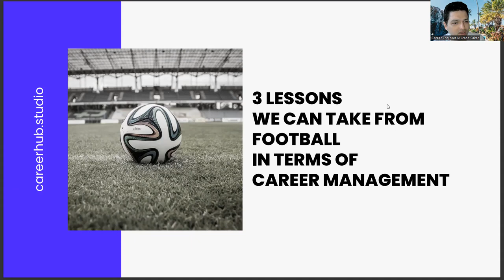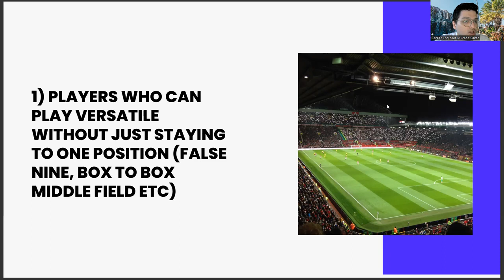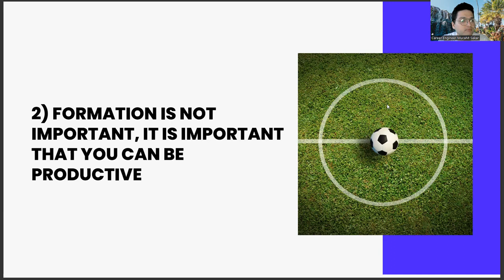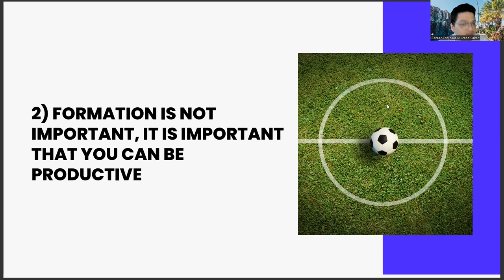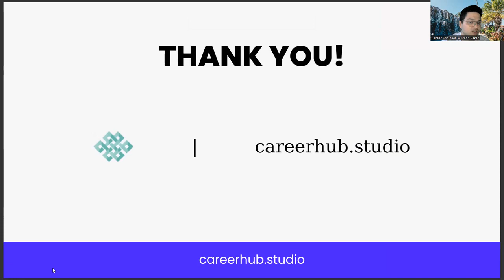3 Lessons Geographical Information Systems Grads Take From Football In Terms Of Career Management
Career development,
Career planning,
Job search,
Career advice,
Career coaching,
Career advancement,
Career growth,
Career success,
Career goals,
Career satisfaction,
Professional development,
Personal branding,
Resume writing,
Cover letter writing,
Networking,
Interview skills,
Job interview tips,
Job applications,
Job interviews,
Job offers,
Job negotiations,
Salary negotiations,
Career change,
Career transition,
Career pivot,
Job satisfaction,
Workplace culture,
Company culture,
Work-life balance,
Burnout prevention,
Management skills,
Time management,
Productivity,
Motivation,
Performance reviews,
Performance management,
Feedback,
Mentoring,
Coaching,
Succession planning,
Talent management,
Employee development,
Employee retention,
Employee engagement,
Employee wellness,
Organizational culture,
Personal growth,
Self-improvement,
Self-awareness,
Emotional intelligence,
Goal setting,
Goal achievement,
Action planning,
Mindset,
Confidence building,
Overcoming obstacles,
Resilience,
Career exploration,
Skills assessment,
Career fit,
Industry trends,
Labor market trends,
Career paths,
Job titles,
Workforce diversity,
Inclusion,
Equity,
Anti-discrimination,
Affirmative action,
Workforce development,
Continuing education,
Lifelong learning,
Skill development,
Upskilling,
Reskilling,
Professional certifications,
Professional associations,
Industry events,
Online learning,
Blended learning,
E-learning,
Virtual training,
Training programs,
Talent acquisition,
Recruitment,
Hiring practices,
Diversity hiring,
Inclusive hiring,
Onboarding,
Employee benefits,
Employee perks,
Performance incentives,
Performance metrics,
Talent retention,
Employee turnover,
Human resources,
Talent acquisition strategy,
Employer branding,
Employee value proposition,
GIS
Mapping
Spatial analysis
Geospatial data
Cartography
Geocoding
Remote sensing
Georeferencing
Geolocation
Geodatabase
GPS
ArcGIS,
QGIS,
Google Maps,
ESRI,
MapInfo,
Geospatial intelligence,
Geospatial technology,
Geospatial science,
Geospatial analysis,
Geographic data,
Spatial data analysis,
GIS applications,
GIS software,
GIS mapping,
GIS jobs,
GIS careers,
GIS services,
GIS solutions,
GIS consulting,
GIS implementation,
GIS database,
GIS training,
GIS certification,
GIS education,
GIS courses,
GIS skills,
GIS development,
GIS integration,
GIS tools,
GIS platforms,
GIS architecture,
GIS technology,
GIS management,
GIS infrastructure,
GIS planning,
GIS analytics,
GIS projects,
GIS consulting services,
GIS for environmental studies,
GIS for urban planning,
GIS for public health,
GIS for disaster management,
GIS for transportation,
GIS for real estate,
GIS for natural resource management,
GIS for forestry,
GIS for agriculture,
GIS for archaeology,
GIS for geology,
GIS for energy,
GIS for water management,
GIS for emergency management,
GIS for climate change,
GIS for land management,
GIS for wildlife conservation,
GIS for surveying,
GIS for mining,
GIS for oil and gas,
GIS for tourism,
GIS for education,
GIS for social sciences,
Artificial Intelligence,
AI,
Machine Learning,
Deep Learning,
Neural Networks,
Robotics,
Automation,
Data Science,
Natural Language Processing,
Computer Vision,
Chatbots,
Voice Assistants,
Big Data,
Predictive Analytics,
Reinforcement Learning,
Decision Trees,
Computer Science,
Algorithm,
Analytics,
Business Intelligence,
Cognitive Computing,
Cybersecurity,
Ethics,
Future,
Industry 4.0,
Intelligent Automation,
Internet of Things,
Knowledge Management,
Predictive Modeling,
Quantum Computing,
Smart Technology,
Technology,
Virtual Assistant,
Augmented Intelligence,
Cloud Computing,
Deep Reinforcement Learning,
Digital Transformation,
Expert System,
Facial Recognition,
Industry 4.0 Revolution,
Intelligent Systems,
Machine Intelligence,
Smart Cities,
Speech Recognition,
Cybersecurity Threats,
Automated Reasoning,
Business Automation,
Chatbot Development,
Cognitive Systems,
Computer Vision Algorithms,
Decision Science,
Deep Belief Networks,
Digital Ethics,
Emotional Intelligence,
Evolutionary Computation,
Facial Analysis,
Federated Learning,
Financial Technology,
Fuzzy Logic,
General AI,
Humanoid Robots,
Hyperautomation,
Industry 5.0,
Knowledge Representation,
Machine Reasoning,
Natural Language Generation,
Neuroevolution,
Object Recognition,
Predictive Maintenance,
Quantum Algorithms,
Self-Driving Cars,
Smart Homes,
Swarm Intelligence,
Synthetic Intelligence
Systems Engineering
Transparent AI
Unsupervised Learning,
Video Analytics,
Advanced Analytics,
Algorithmic Trading,
Artificial General Intelligence,
Augmented Analytics,
Biometric Identification,
Blockchain,
Cognitive Analytics,
Computer Simulation,
Context-Aware Computing,
Conversational Agents,
Cross-Industry Applications,
Cybersecurity Solutions,
Data Mining,
Edge Computing,
Explainable AI,
Facial Detection,
Forecasting,
Gaming Industry,
Human-Robot Interaction,
Industrial IoT,